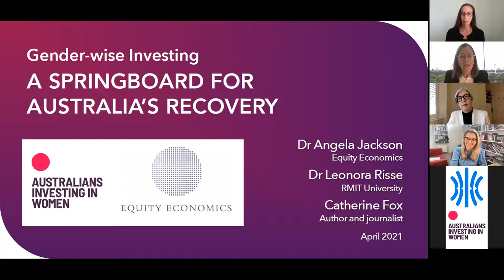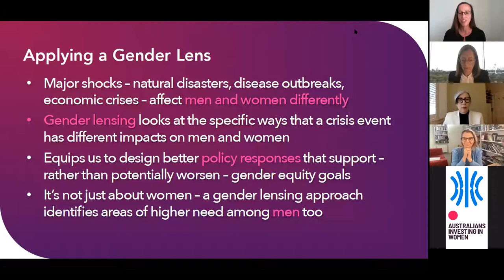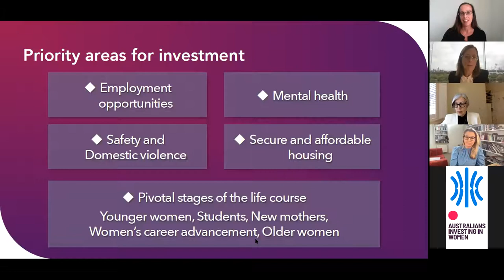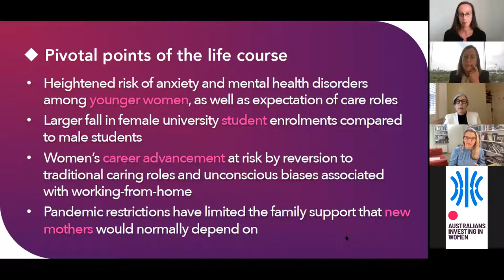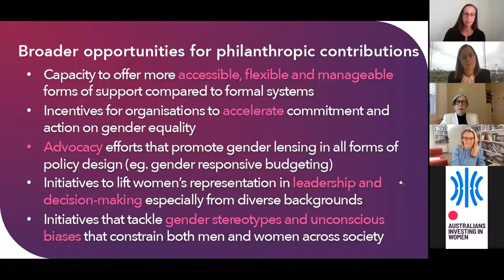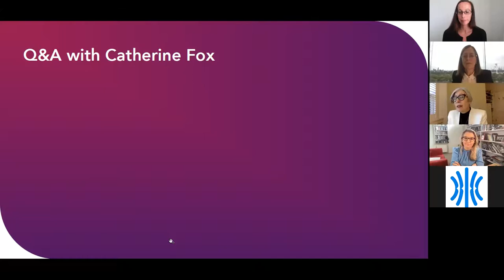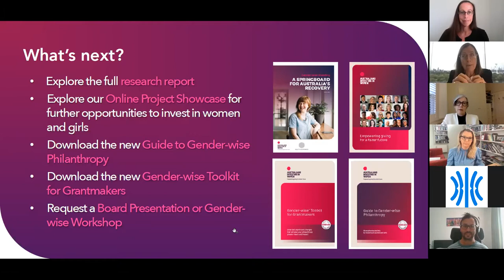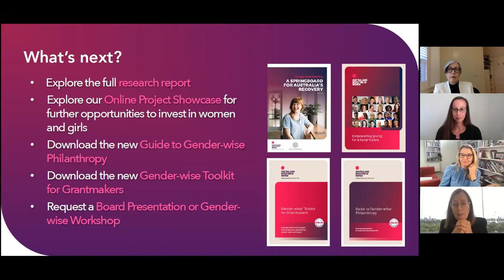Research launch event: Gender-wise Investing: A Springboard for Australia’s Recovery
Join us for the launch of this important report for the philanthropic sector as award-winning journalist and author, Catherine Fox, deep dives into the research findings with leading economists and the report authors, Dr Angela Jackson and Dr Leonora Risse.

We launched some key findings from the Equity Economics ​report on the impacts of COVID-19 - Gender-wise Investing: A Springboard for Australia’s Recovery.

Australia’s gender equality will continue to slump without focused investment post COVID-19.

Crucial investment focus is needed on employment and relevant skills-matching, domestic violence services, accessible mental health care, and homelessness support.